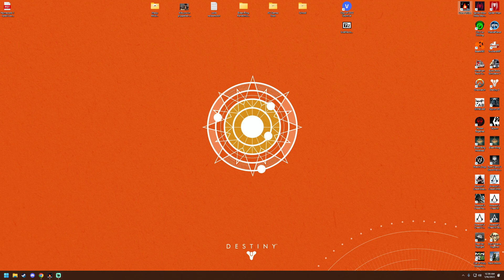Outer Wilds | playthrough 3 - exploring the ember underground